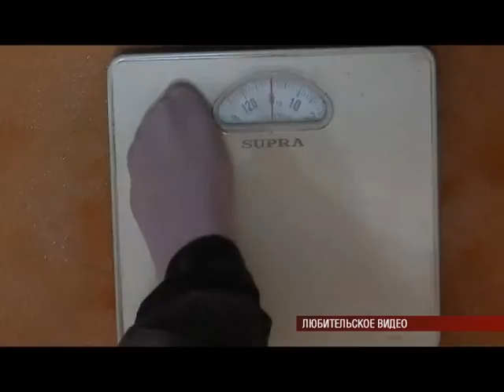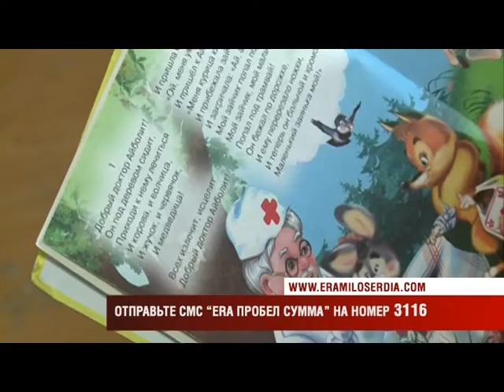19 11 15 Эра милосердия - помощь Аделине Рябовой